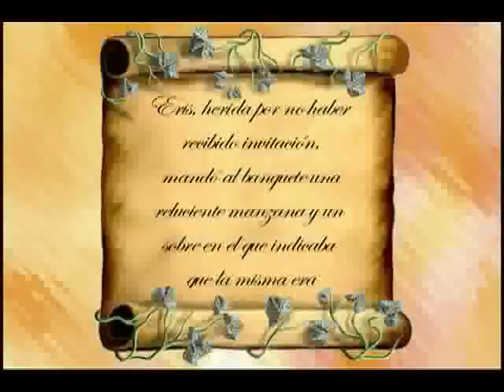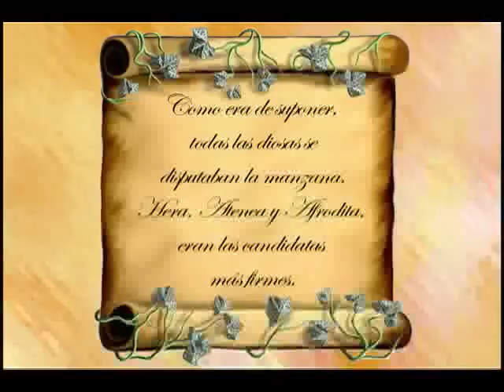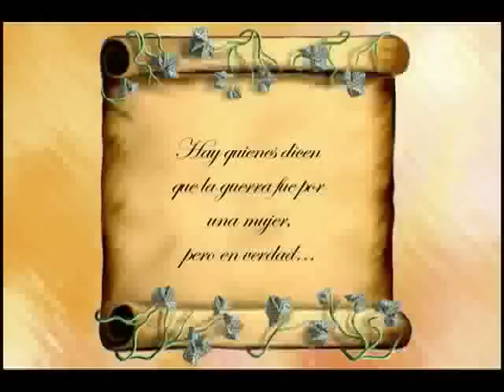parodia- la manzana de la discordia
aki una par0dia de la manzana d ela discordia l0 hicim0s para la univ, mi amiguixima car0 y nadia y ps 0bviamente y0p jajajaja, y quien creen que n0s ayud0??? pues el herm0x0 de pablit0o0o0